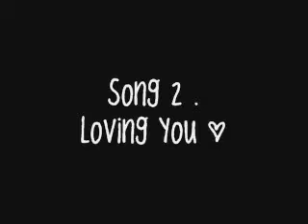We Sing Like Angels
Not really :|
lmfaoo, we couldnt keep a straight face during our dance cuz people were walking by & they kept staring x)

& the second song we sang as a ringtone for layla :'D
jonny did the main parts , and we switched up the lalala 's  .
&+ jonny ended the song :'D